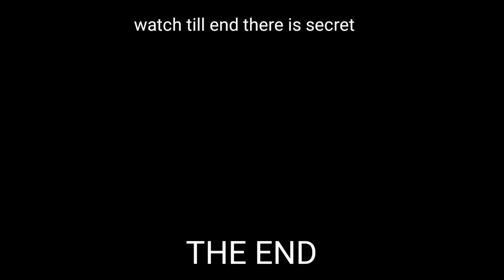Bloons Tower Defence Battles #1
Ok
I do btd battles in this video

Cool right

Subscrieb plese